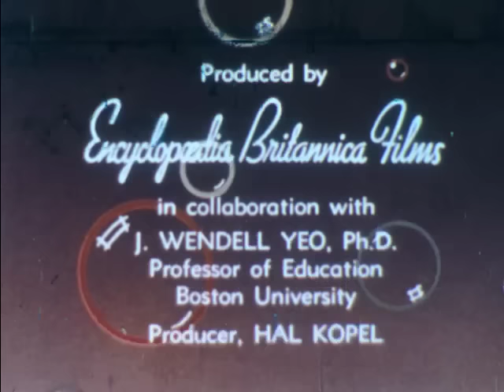Keeping Clean And Neat (1956)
Children in an eighth grade learn the value of making a good appearance. Illustrates practical step-by-step routines for personal grooming and care of clothing.